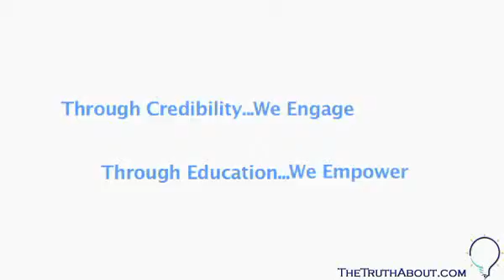Introduction to The Truth About...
Learn how The Truth About... is providing unbiased content on going green, gas prices, the presidential election, and organics.